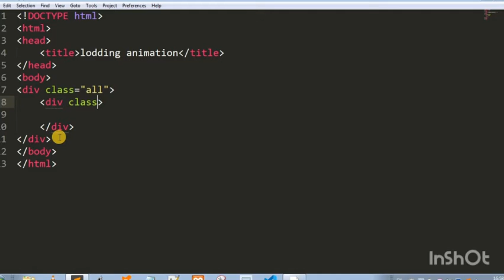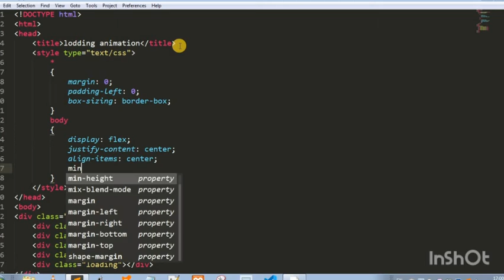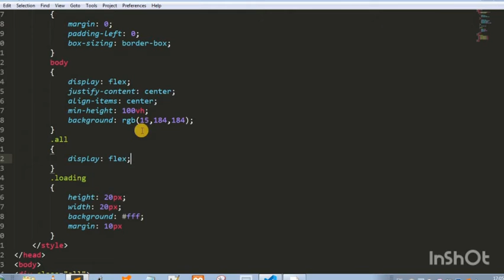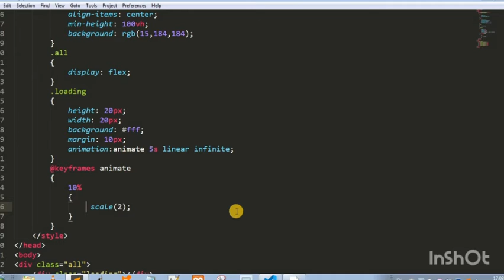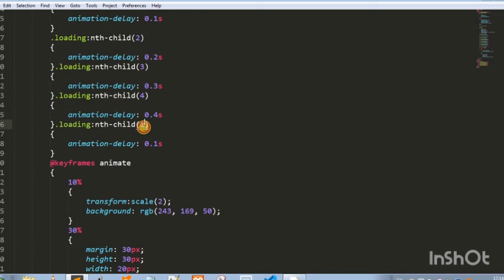How to create loading animation using html and css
In this tutorial I have created loading animation using html and css Of you have any type of dought regarding this tutorial loading animation using html and css please comment me or follow on facebook and ask question